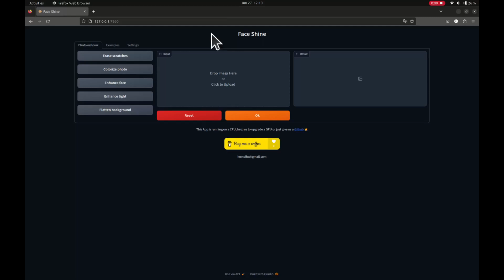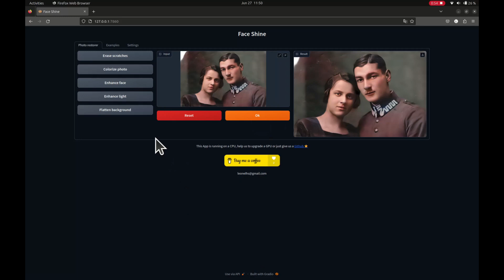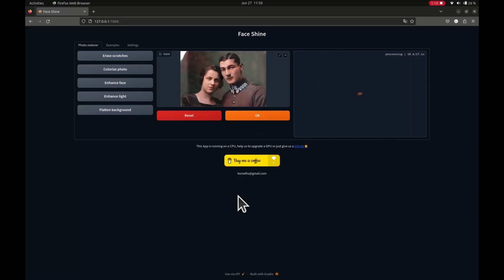AI Photo Restoration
Tutorial for old photo restoration using online tool based on IA GAN Networks